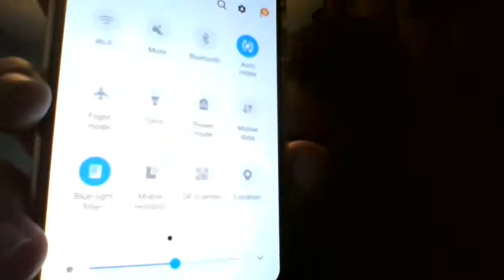Eye Floaters Diet, Vitamins, Supplements and Prevent Eye Floaters from getting worse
About me:
My name is Cormac, I am 21 years old and suffer from Eye Floaters in both eyes, I have cobweb, dots, lines and transparent floaters and I first got these at 18. I am trying everything to reverse my eye floaters and help all of you reverse yours as well, I want this channel to give you support and encouragement. Living with eye floaters can be very tough and it can really get you down, some days it's all I would think about and you keep noticing them even more then, really frustrating. I have been and continue to try new diets, lifestyle changes, natural remedies, protocols, solutions and supplements to cure eye floaters, all of my successes and failures I share with you.